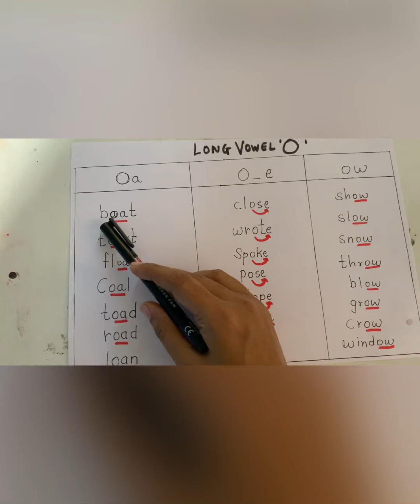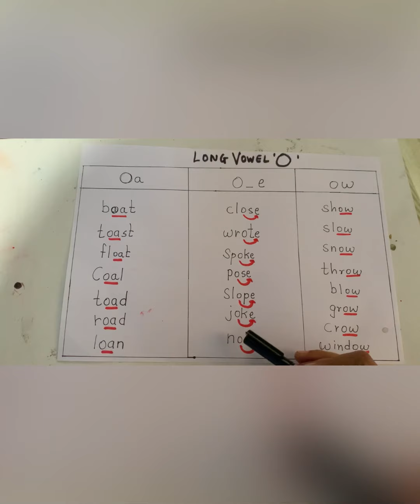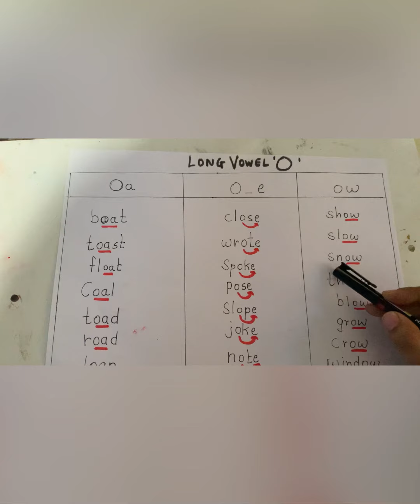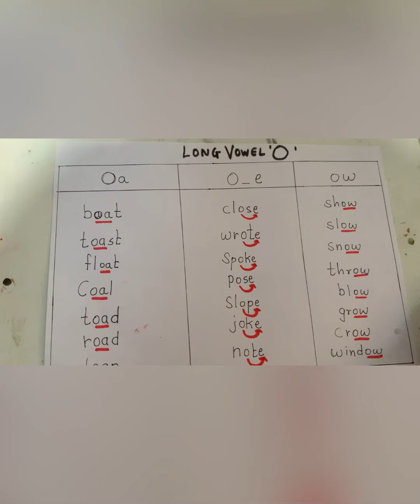Phonics blending of oa,o_e and ow words. Long vowel ‘oa’ sound words.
Phonics long vowel oa sound words and it’s alternatives o_e and ow words. oa as in boat, o_e as in spoke and ow as in grow.

If you have any query email at us